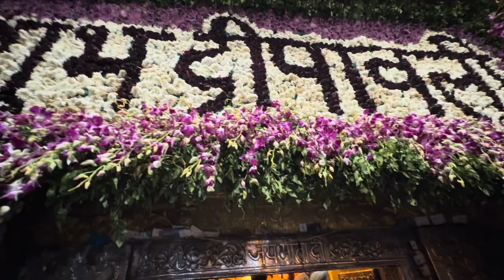svere 4 vje de darshan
jai mata di mata chintpurni ji mata rani de darshan 4 vje svere